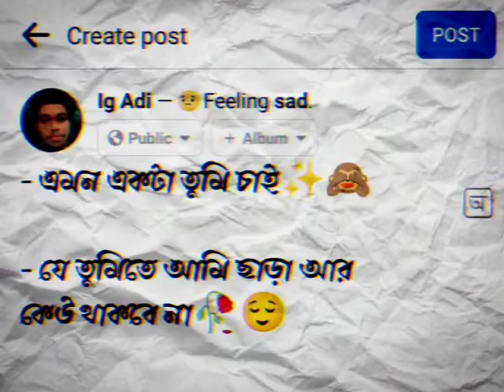😘❤️ Romantic!!status lover boys❤️😘